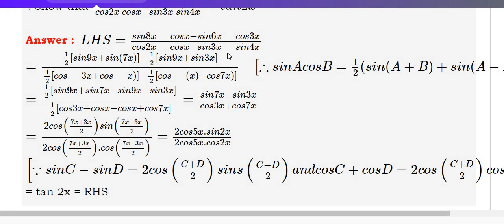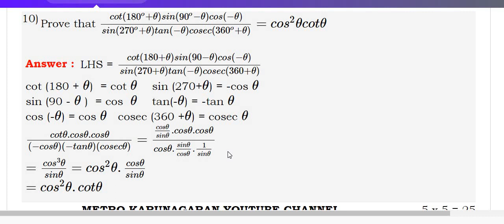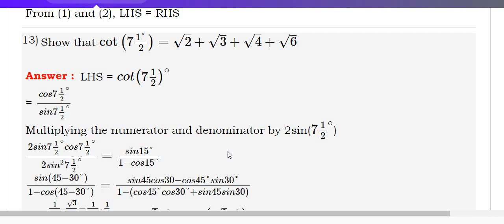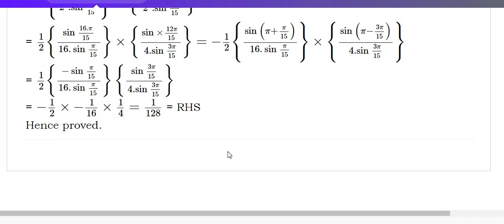11TH STD MATHS KEY SPECIAL METRO WEEKLY TEST 4 PORTIONS EX:3.1 TO EX:3.6 ENGLISH MEDIUM